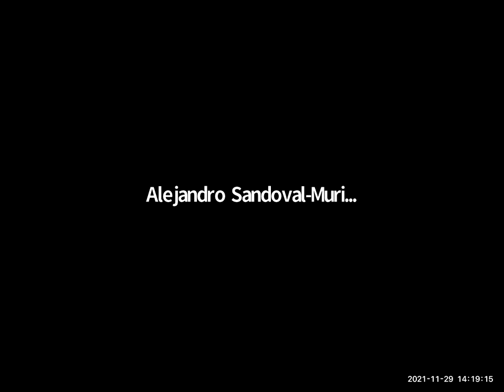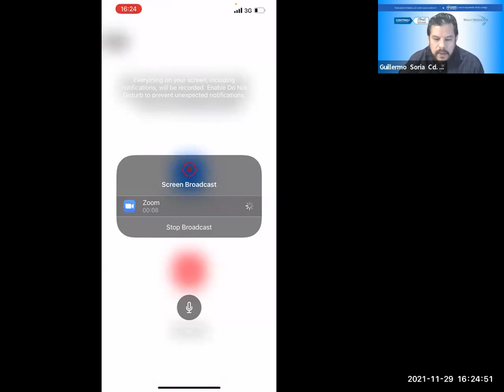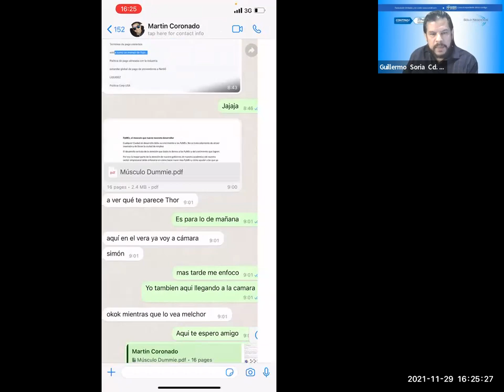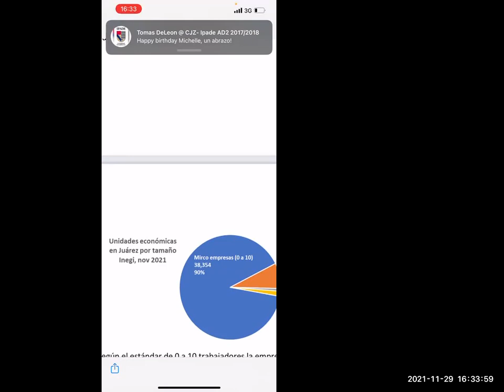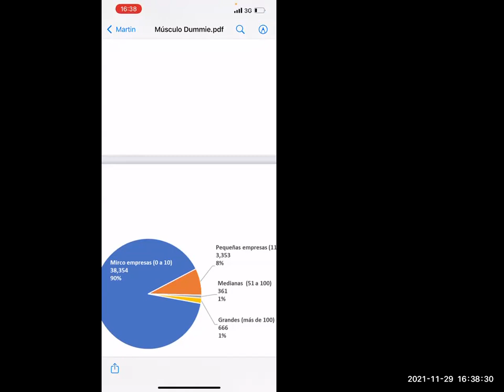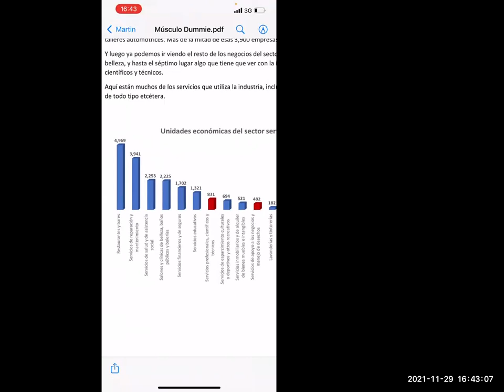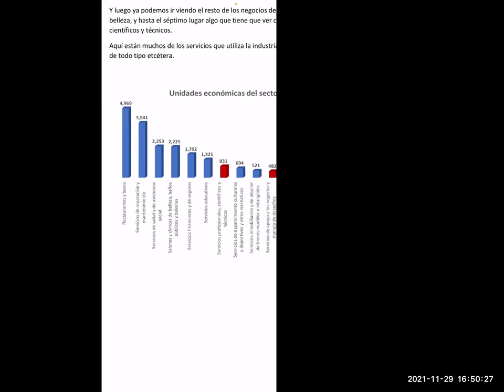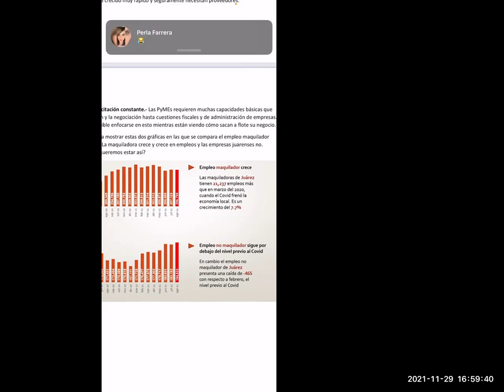[SNR] Solo Negocios Radio del 29 de noviembre de 2021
Entrevista: Thor Salayandía, Presidente de CANACINTRA Juárez con el tema Estadio de las PyMES y Proyecto para Mejora.